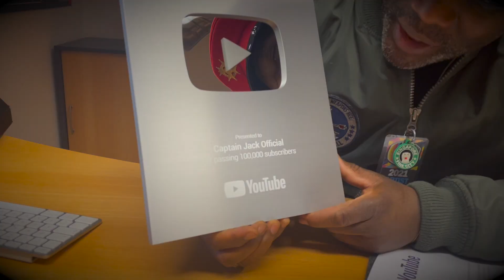Unboxing YouTube Award